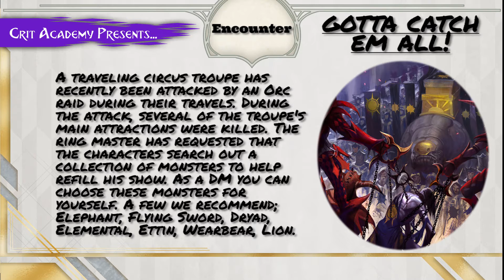Crit Academy Presents Encounter Gotta Catch Em All!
Encounter: Gotta Catch Em All!

A traveling circus troupe has recently been attacked by an Orc raid during their travels. During the attack, several of the troupe's main attractions were killed. The ring master has requested that the characters search out a collection of monsters to help refill his show. As a DM you can choose these monsters for yourself. A few we recommend; Elephant, Flying Sword, Dryad, Elemental, Ettin, Wearbear, Lion.

The real challenge comes when the characters are tasked when capturing the creatures who are sentient. They are essentially hunting to enslave. By keeping the phrasing as “beasts”, and “monsters”, the characters are less likely to think of it as servitude and enslavement, but you can use this as an opportunity to show that they have personality. He offers a special flute, that indicates, when they are weak, if you play it, it will put them to sleep making them easier to capture. The flute can cast the sleep spell 1d4 times a day.

🎖️ About Channel 🏆
We love Dungeons and Dragons, so it was only a matter of time before we recorded ourselves talking about it. What started off as just a podcast, has evolved into YouTubing and live streaming. Every week we sit down and spend about an hour and half talking homebrew, campaign settings, rules, monsters, dungeon mastering and player tips. We have been blown away by our show's reception by the community. With your support, we will continue to bring you new and reusable material for both players and dungeon masters. Thank you for helping us blow past our first YouTube goal.